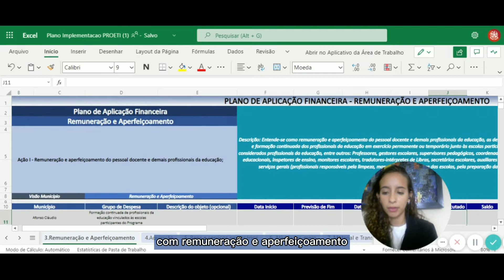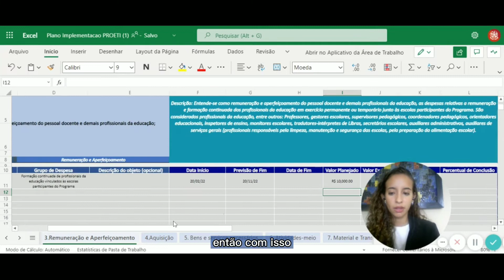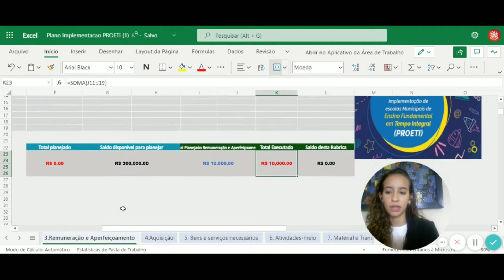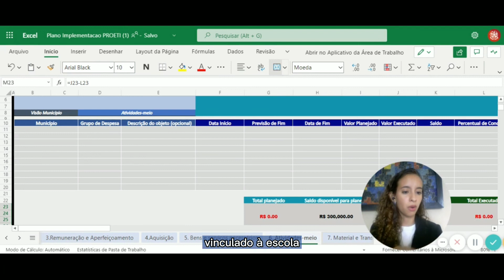Preenchimento Plano de aplicação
A Assessoria Especial de Educação em Tempo Integral criou uma série de vídeos para apoiar os municípios na inscrição do PROETI.
Este vídeo mostra como preencher o “Plano de Aplicação” que faz parte do Plano de Implementação do PROETI.